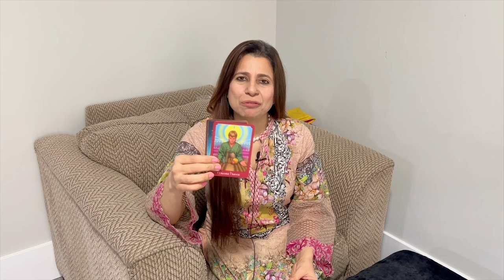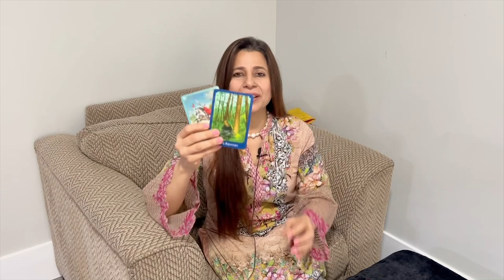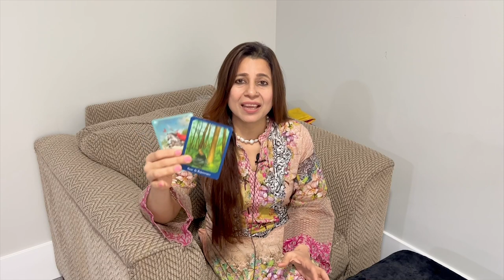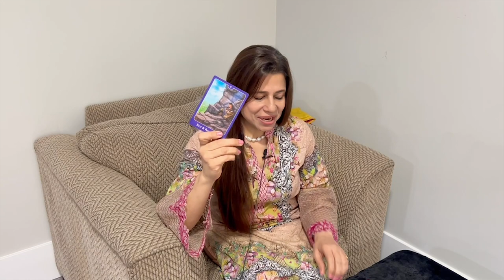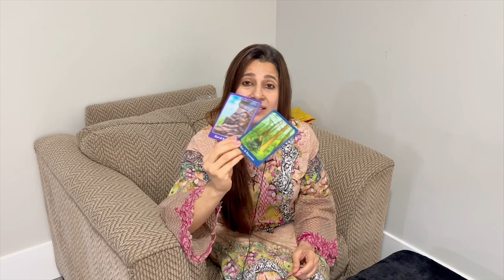Cancer (Kark) Saptahik Rashifal | 04 - 10 Apr 2022 | कर्क राशि साप्ताहिक राशिफल | Weekly Tarot